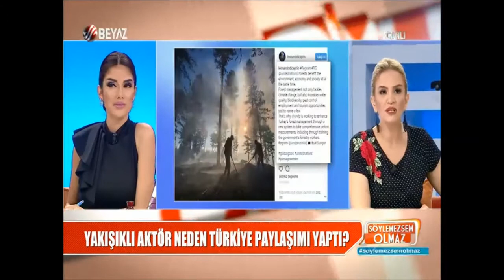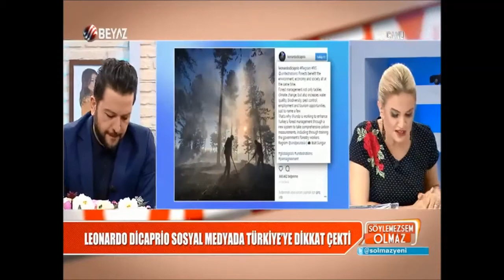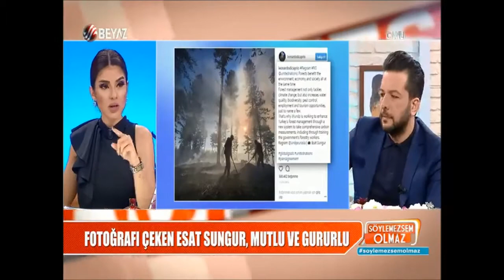Leonardo Dicaprio'dan Türkiye Paylaşımı Beyaz TV 09.06.2017 Tarihli Haber